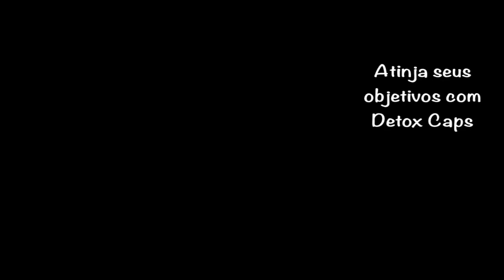Guia de emagrecimento - 2021 - Detoxcaps video motivacional 08